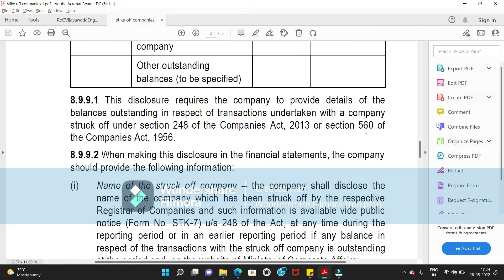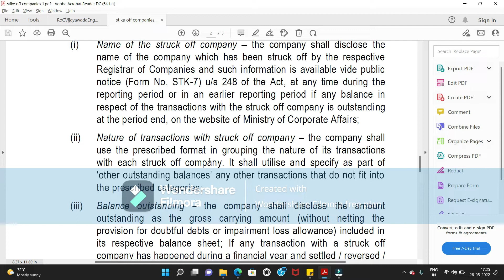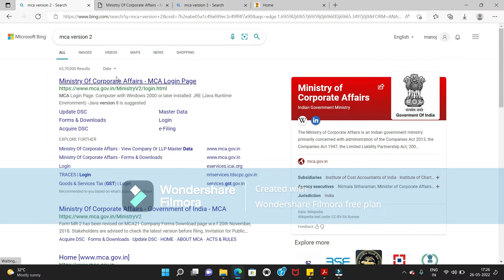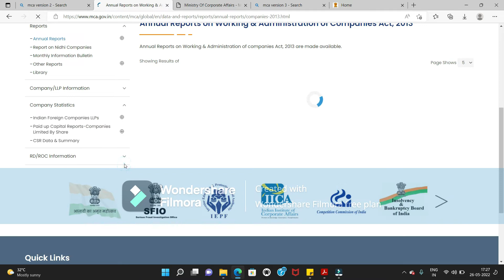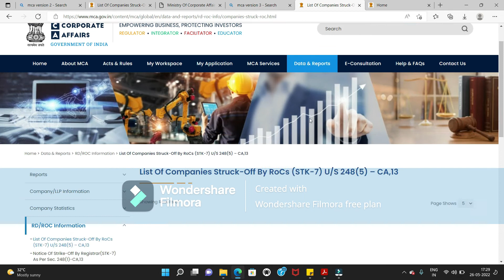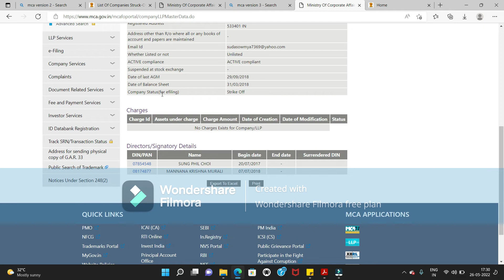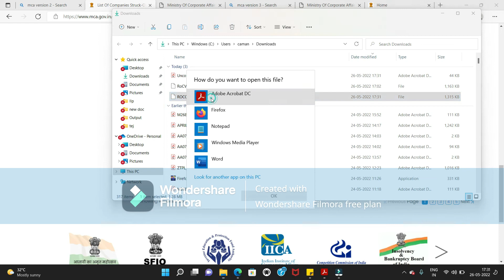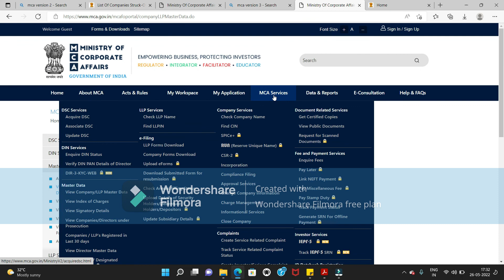Struck off Companies disclosure/where to find stuck companies lists/ can struck companies with gst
Link for mca master data

Link for struck companies